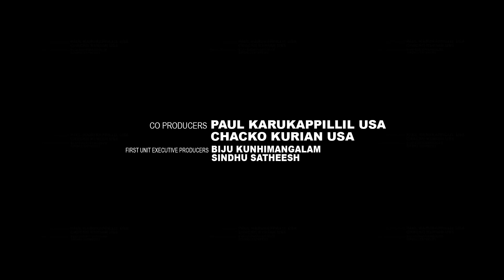MUTTAYIKKALLANUM MAMMALIYUM FILM TRAILER / A FEATURE FILM BY AMBUJAKSHAN NAMBIAR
AADI PRODUCTIONS
FILM TRAILER "MUTTAYIKKALLANUM MAMMALIYUM"
DIRECTION: AMBUJAKSHAN NAMBIAR
SCREEN PLAY, LYRICS AND PRODUCED BY LEKHA AMBUJAKSHAN
CO PRODUCERS POUL KARUKAPPILLIL AND CHACKO KURIAN
EXECUTIVE PRODUCERS
SINDHU SATEESAN AND BIJU KUNHIMANGALAM
CAMERA: REJI JOSEPH
RR : MANOJ MEDALODAN
EDITING : MENTOS ANTONY
ART: BAIJU VITHURA
MAKEUP: SHINOJ MANANDHAVADI
DI : 24 SEVEN COCHIN
SOUND MIXING :SOORAJ R JACOB
CAST: DHARMAJAN BOLGATY,KAILASH,MAMUKOYA,RAJIV PILLA,KISHOR
            JOHN BRITAS ,BABU ANNUR,SHAFEEK,SONA NAIR,DEEPIKA,ANGHA
            VP RAMACHANDRAN,KANNUR SREELATHA.
MAIN CAST :MASTER PRINCE AND AKASH SANTHOSH
                       MASTER DEVAMRITHU,MANASA SANISH,DEVA NANDHU